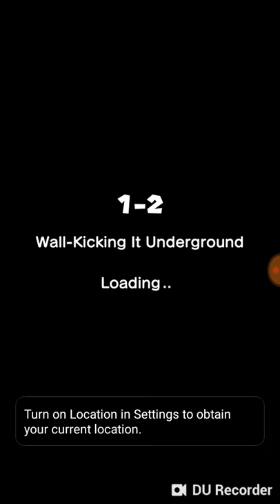Super Mario Run Ep1:Im Back!!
Hi guys!

Sorry i haven't uploaded for a while, but now I will start uploading more frequently.